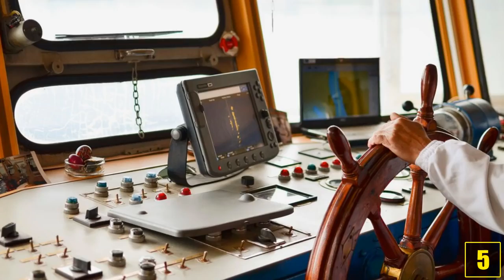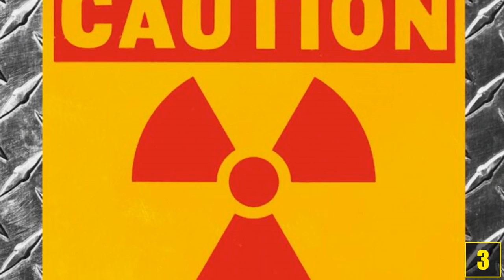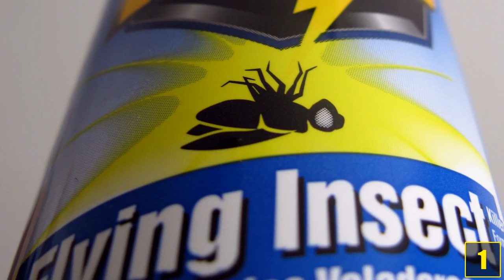5 Katastrophen - Die wir Menschen zu verantworten haben !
Quellenangaben:
-iStock